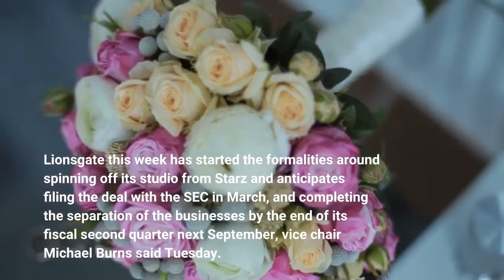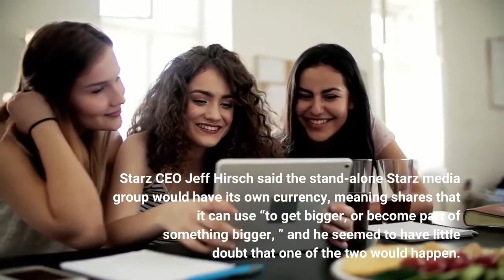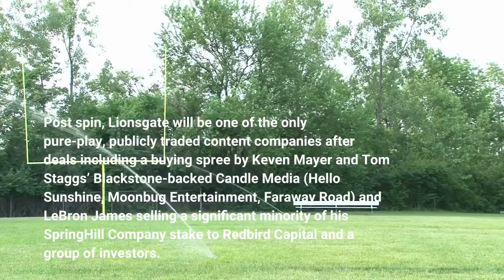Lionsgate Resets Timeline To Split Starz And Studio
Lionsgate this week has started the formalities around spinning off its studio from Starz and anticipates filing the deal with the SEC in March, and completing the separation of the businesses by the end of its fiscal second quarter next September, vice chair Michael Burns said Tuesday. The news officially resets the timeline for a deal Wall Street’s been anticipating for the better part of a year. The transaction is meant to unlock value for the stock.“When you have two very different businesses, it’s tough to put a blended multiple on that, trying to show shareholders the value of both sides of the business. A separation is the cleanest way to do that, ” Burns told the RBC media conference. Starz CEO Jeff Hirsch said the stand-alone Starz media group would have its own currency, meaning shares that it can use “to get bigger, or become part of something bigger, ” and he seemed to have little doubt that one of the two would happen. “Do I believe we can continue to be successful at the size we are? ” Yes, he said, “but it’s a tough environment out there. ”Ditto for the studio and its circa 18, 000-title library assembled by CEO Jon Feltheimer and Burns over the years, at a time when content assets have been in high demand. Post spin, Lionsgate will be one of the only pure-play, publicly traded content companies after deals including a buying spree by Keven Mayer and Tom Staggs’ Blackstone-backed Candle Media (Hello Sunshine, Moonbug Entertainment, Faraway Road) and LeBron James selling a significant minority of his SpringHill Company stake to Redbird Capital and a group of investors. The deal frenzy has slowed a bit with the volatile stock market and uncertain economy, but the streaming wars are still on and the need for content is as great ever. Lionsgate initially said last fall it was exploring strategic options that included a potential spinoff of Starz, with a deal to be announced by late summer to close in early spring. That deadline passed and the entity more likely to be spun off became the studio, given investor interest in that business. The company is also committed to reducing debt. Lionsgate always maintained a deal was still on track but had declined to box itself in with a new timeline until today. The stock has been lingering near its 52-week low, closing up 3% today at $7. 78.